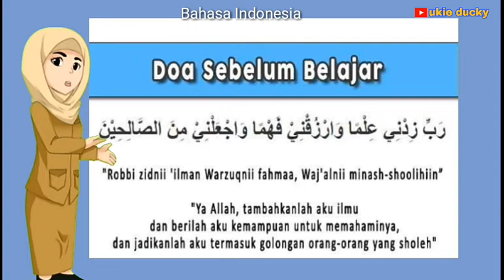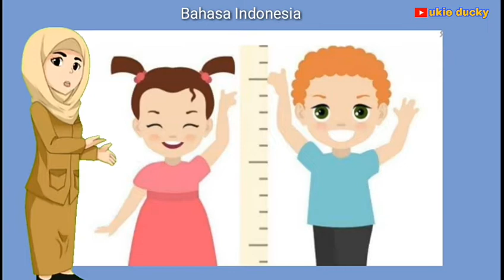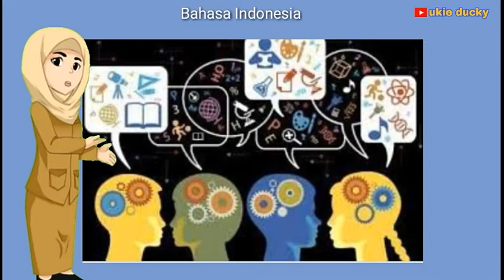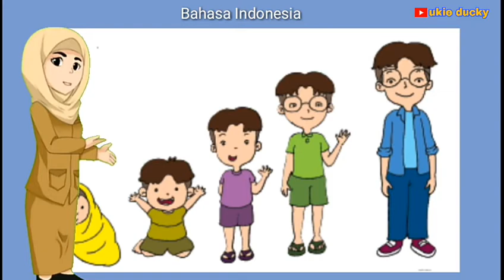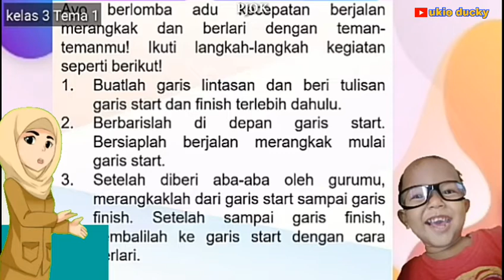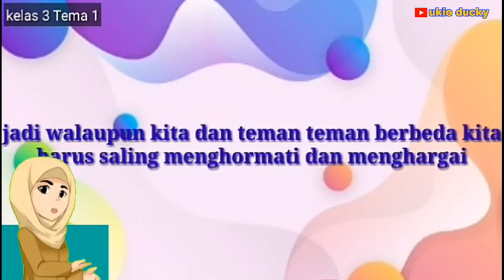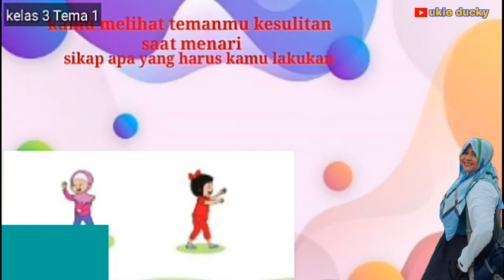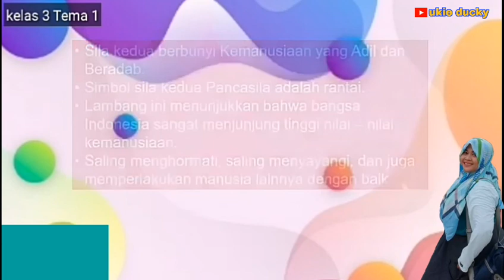Pembelajaran 2 Subtema 2 Tema 1 Tematik kelas 3 SD